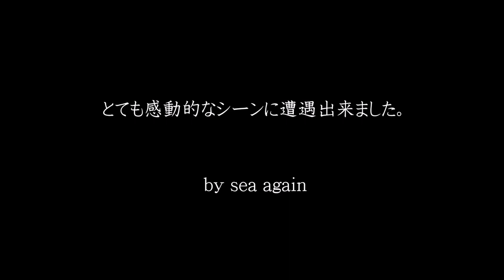山口県 青海島 今週の海 vol.277